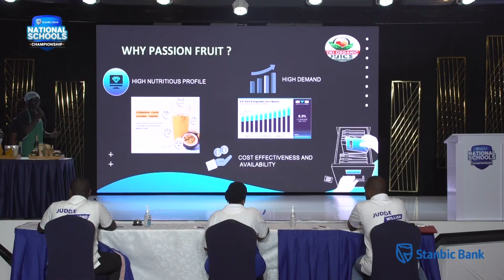Stanbic National Schools 2022 Episode 6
Empowering job creators of tomorrow